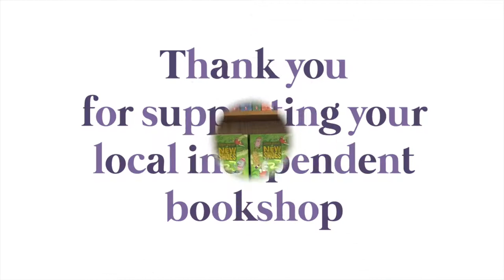Sara Varon on Anderson's Bookshop Presents Three Questions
Author and illustrator extraordinaire Sara Varon stopped into Anderson's Bookshop to give us some insight by answering three questions about her newest graphic novel, the Guyana set New Shoes. Signed copies of New Shoes are available at all three Anderson's Bookshop locations.
tayed tuned for more episodes of Three Questions with more authors! At Anderson's, authors are everywhere; you never know who will pop in.